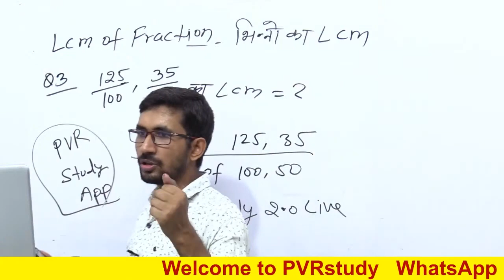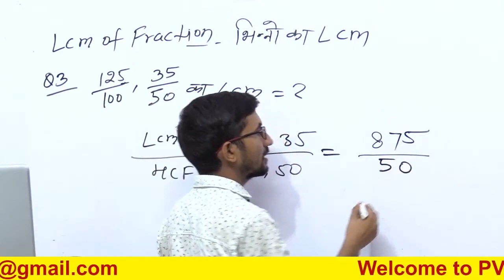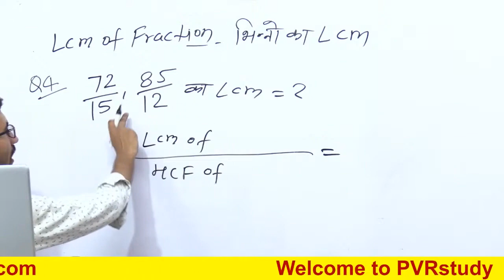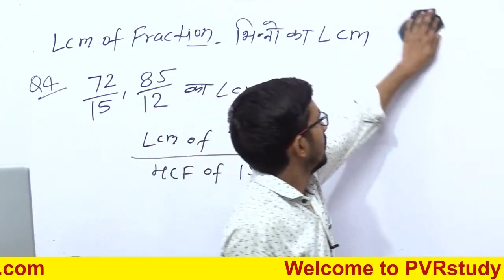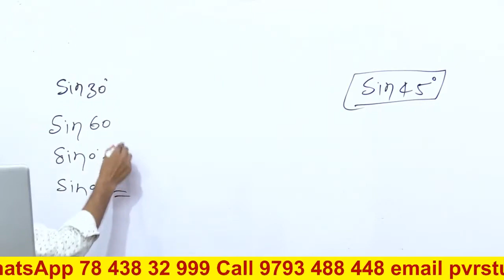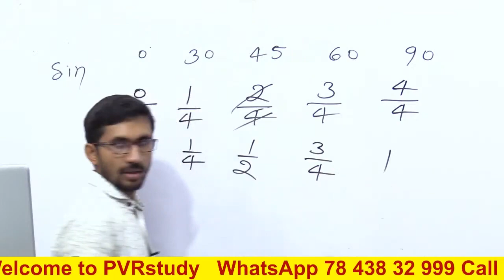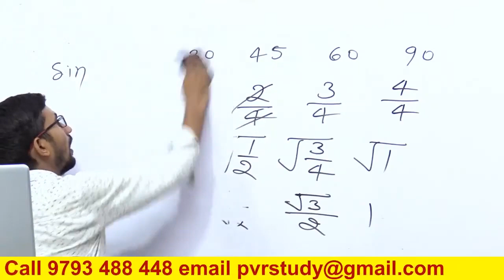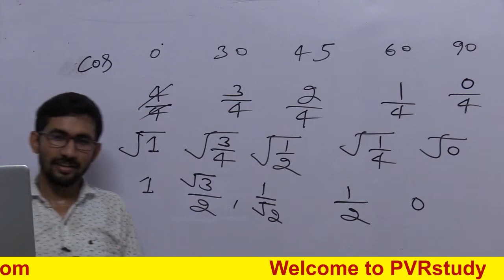शून्य से शिखर तक मैथ्स | Day 25 | Basic Mathmatics in Hindi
maths ko strong kaise kre,
maths ko turant solve kaise kre,
mathsmatics ko zero level se high level tak  kaise lejaye,
maths ko impprove kaise kare,
pvr study,
online maths,
basic maths,
prajkumar,
maths tricks,
online tayari,
कक्षा एक की गणित,
गणित की शुरुआत कहां से करें,
गणित कैसे सीखे,
गणित के सवाल कैसे करें,
गणित कहां से पढ़ें,
गणित को मजबूत कैसे बनाएं,
how to learn maths,
how to strong maths,
math,
maths,
ganit,
class 1 math,
basic maths,